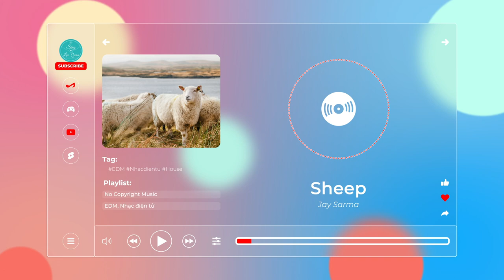Sheep - Jay Sarma【Nhạc không bản quyền, No Copyright Music】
🎵 Thông tin bài hát/Track Info:
Credit
♫Music By♫
●Jay Sarma - Sheep [Bass Rebels]